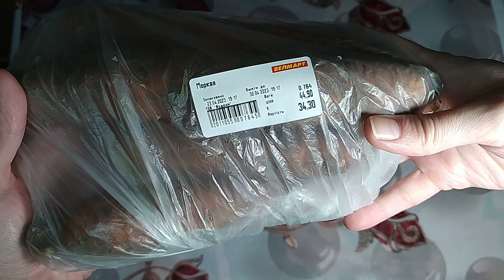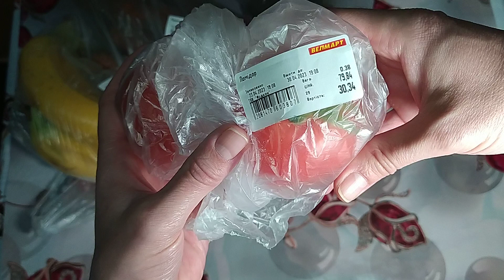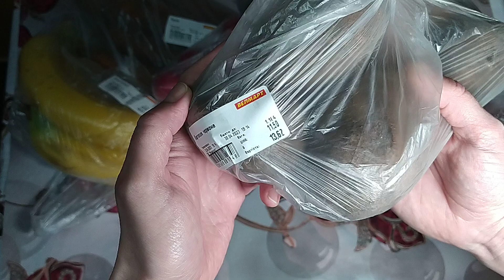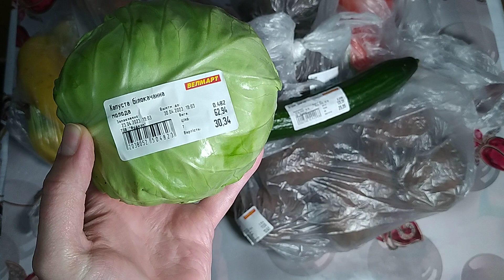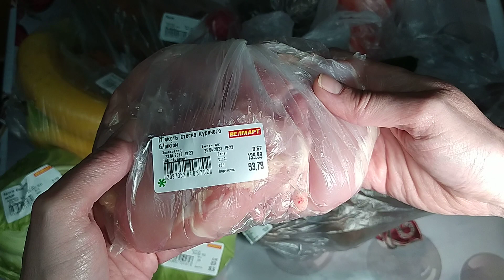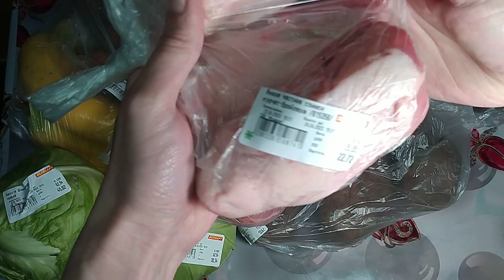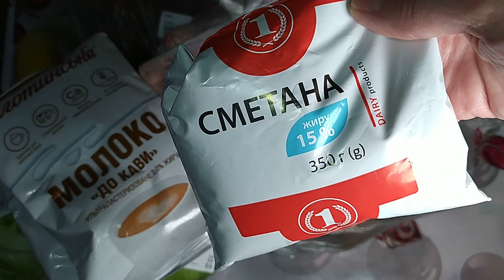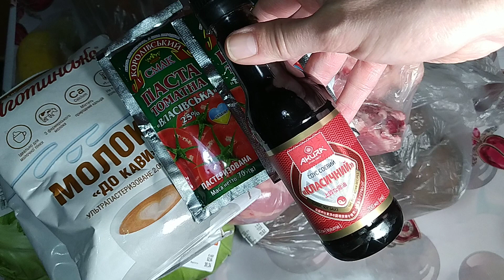Закупка продуктів! 😁 2023